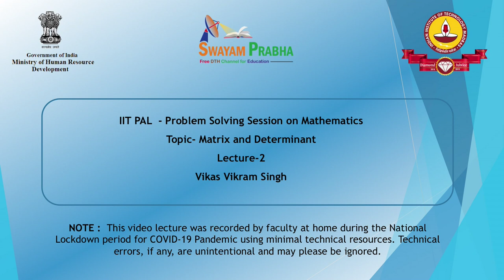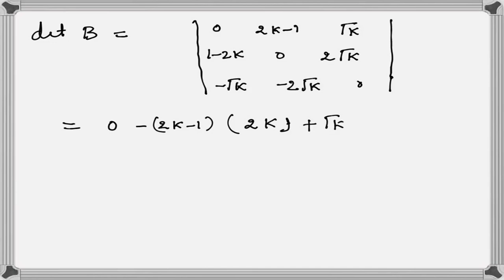Matrix and Determinant: LECTURE - 2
Subject: Mathematics